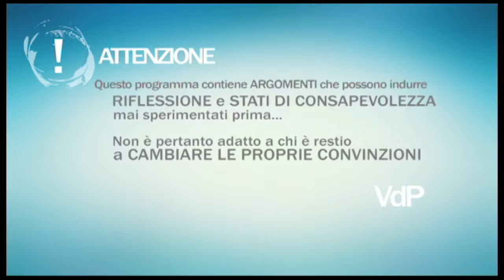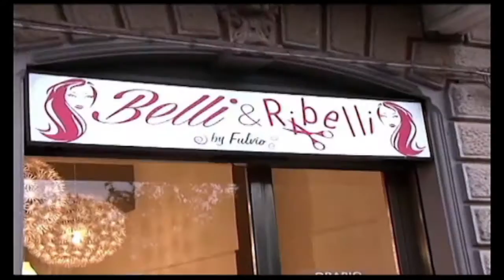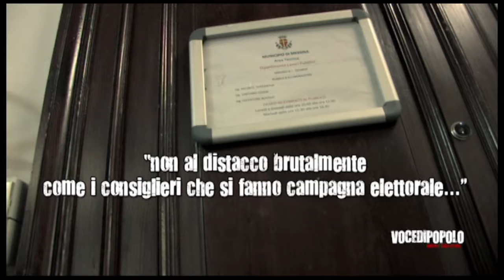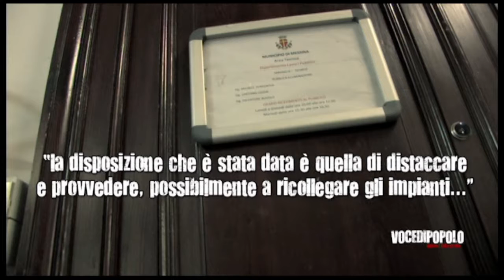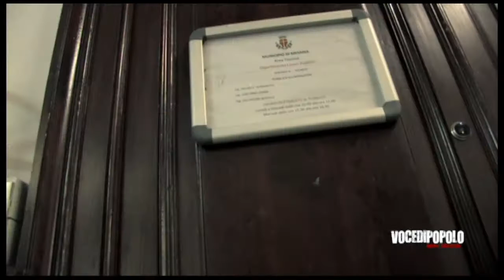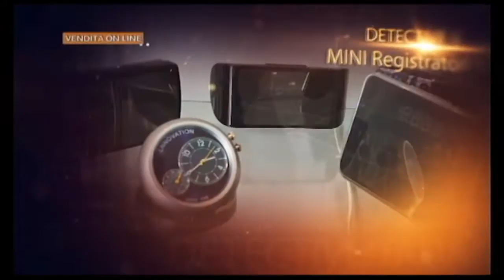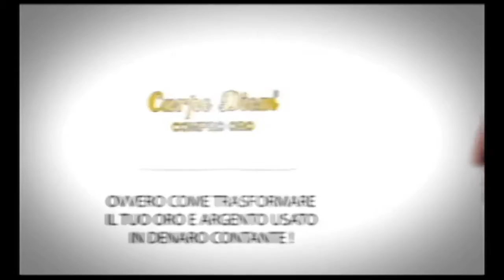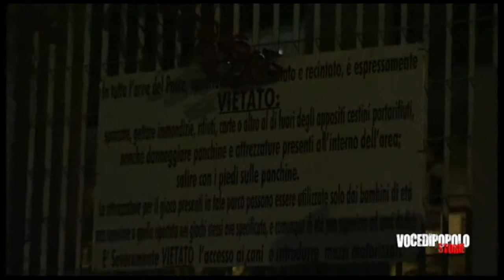Vocedipopolo MESSINALBUIO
Da 6 milioni di budget per la manutenzione dell'illuminazione pubblica ad un milione e mezzo. Soldi spesi male affidati a ditte non all'altezza. Il risuyltato è Messina al buio, tetra e pericolosa.